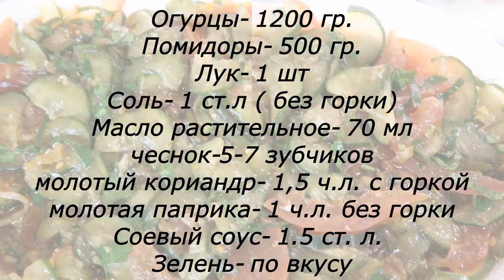Корейский суп Кукси. Простой рецепт, кукси получается всегда вкусно.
Ингредиенты:
Мясо (свинина) - 1700 г.,
Болгарский перец - 500 г.,
Масло растительное для тушения мяса.

Салат из огурцов:
Огурцы - 1200 г.,
Кориандр молотый - 1,5 ч.л.,
Паприка молотая - 1 ч.л.,

Салаты из капусты:
Капуста - 1 вилок,
Кориандр молотый - 2 ч.л.,
Паприка молотая - 1 ч.л. с горкой,
Масло растительное для тушения капусты.

Восточная кухня очень разнообразна. Одно из самых  популярных корейских блюд- это кукси. Можно ли корейский суп кукси отнести к категории вторые блюда?
Конечно же, так как он очень густой!
Все хозяйки готовят этот суп с лапшой по- своему. Холодный суп кукси по корейски обязательно должен содержать в себе соевый соус, лапшу и уксус.
Предлагаю Вам простой рецепт, который получается всегда вкусно. Мы вам расскажем как приготовить суп кукси.

Корея всегда славилась вкусными рецептами, а корейская еда заслужено получила своих поклонников.

Плейлисты будем добавлять по мере появления новых путешествий и новых рецептов.